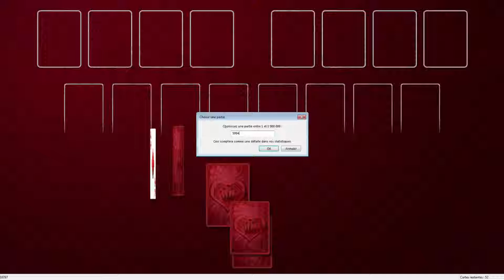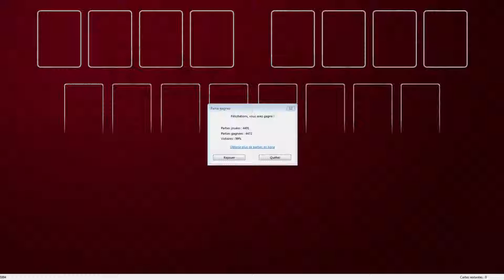Solution to freecell game #5994 in HD